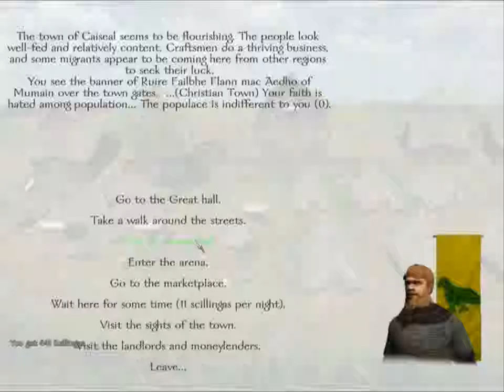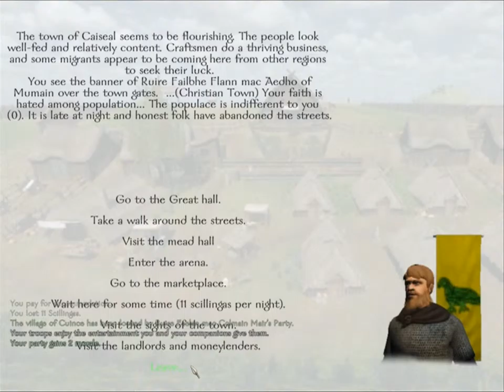Mount and Blade: Warband - Brytenwalda - VIII